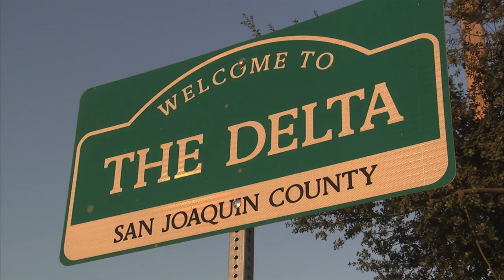California's Delta - Mark S Lambert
One of the most beautiful and bountiful places on earth - the Sacramento/San Joaquin Delta in Northern California. Videography, and editing by Mark Lambert, with additional photo credit to Albert Madrid for the California Department of Water Resources.